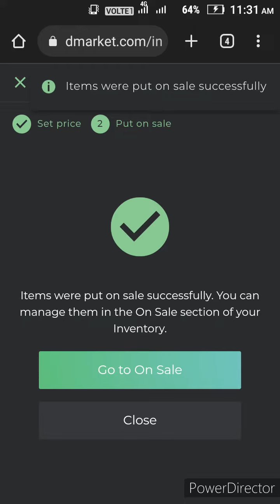How to sell your overstock items on dmarket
sell your csgo inventory make money💰

How to get steam API key
1.COPY YOUR STEAM PROFILE URL
2.TAP ON LINK SCROLL DOWN
3.GO TO REGISTER PAGE
3.PASTE YOUR URL